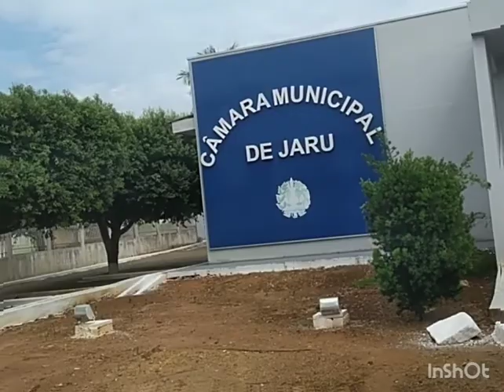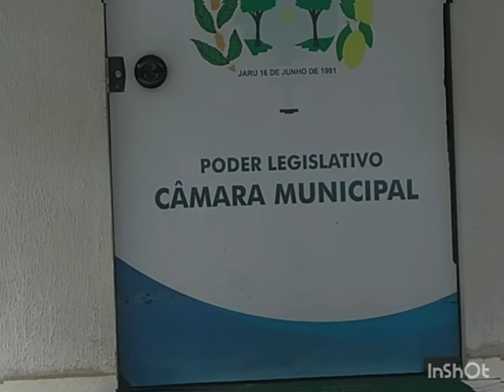Jaru Jaru . Rondônia